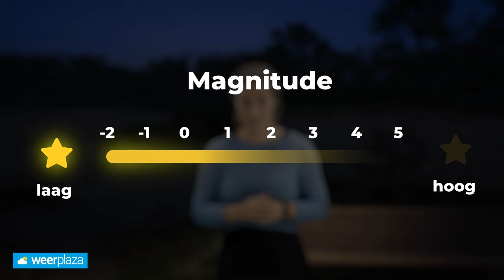Spektakel in de lucht door Komeet Tsuchinshan-ATLAS? | Weerplaza Astronomie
De komeet Tsuchinshan-ATLAS zal tussen 11 en 15 oktober dichter bij de aarde komen dan Venus en met het blote oog zichtbaar zijn. Waarschijnlijk vertoont de komeet een lange prachtige staart.